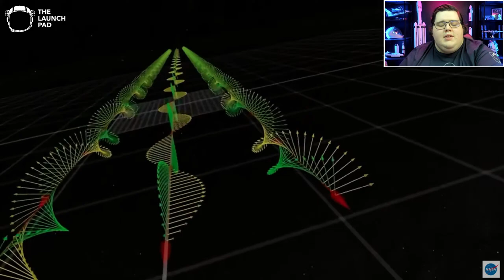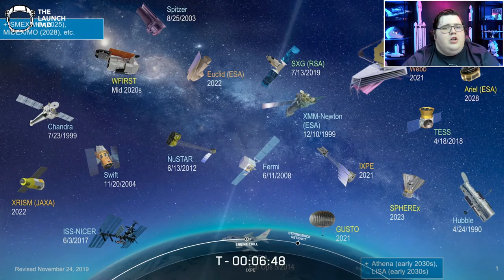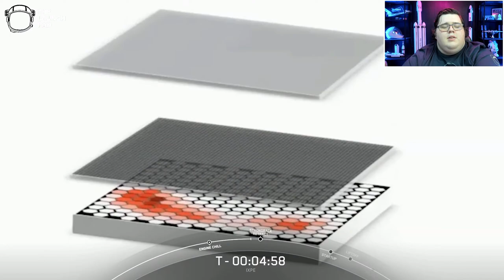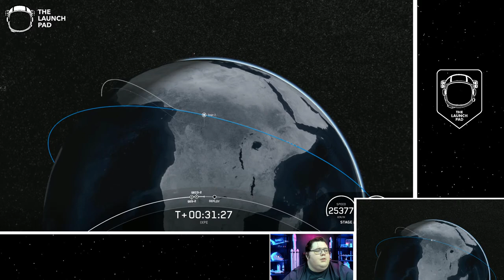LIVE! SpaceX Launches Imaging X-Ray Polarimetry Explorer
Date : December 9, 2021
Launch Pad : Pad 39A
Location : Kennedy Space Center, Florida, USA
Rocket : Falcon 9 Block 5
Booster : 1061-5

LAUNCH TIMELINE

00:00:00 - Start of Stream

VIDEO SOURCES:
SpaceX